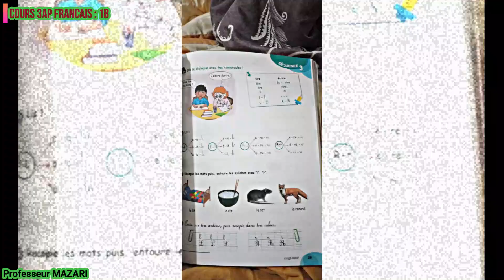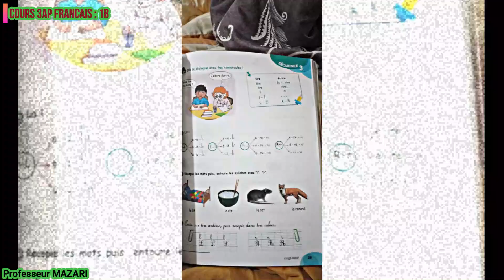3AP Projet1 Séquence3 : Écrit réception P29 L/R